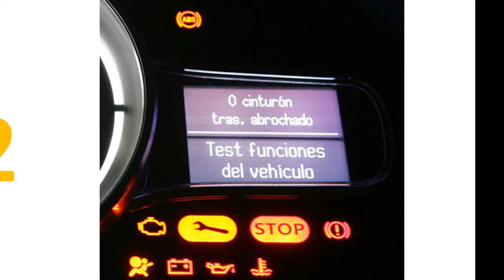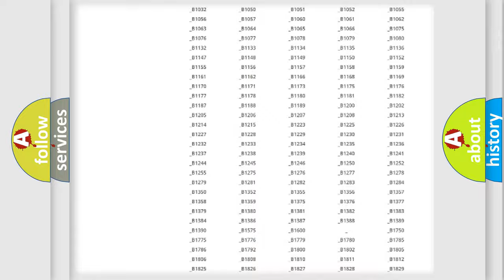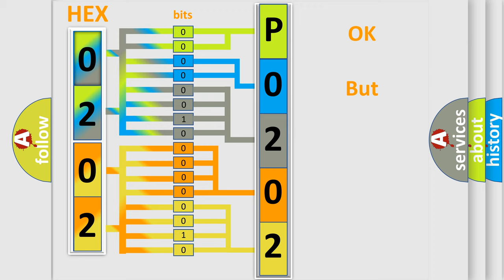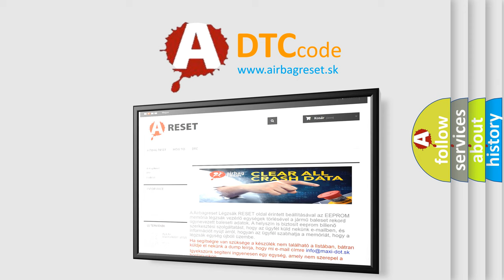DTC Mercury P0202 Short Explanation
Contents:
0:21 Basic DTC analysis according to OBD2 protocol standard.
1:48 Insight into programming
2:58 A diagnostically understandable description of the Diagnostic Trouble Code
3:05 Basic error definition

Make:
Mercury
Code:
P0202
Definition:
Injector Circuit or Open - Cylinder 2
Description:
See the description for DTC P0201.
Cause:
See the possible causes for DTC P0201.
Diagnosis:
PID Data Monitor INJ2F fault flags = YES.